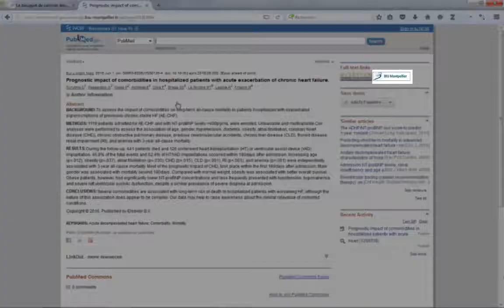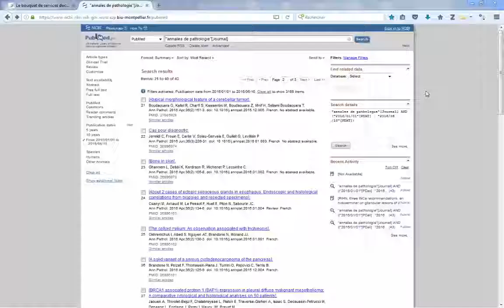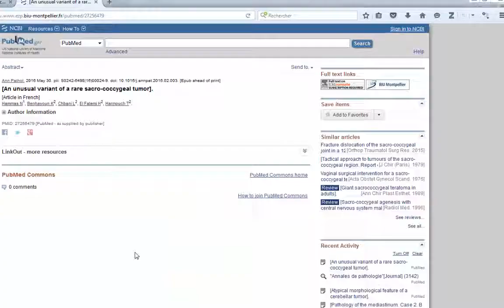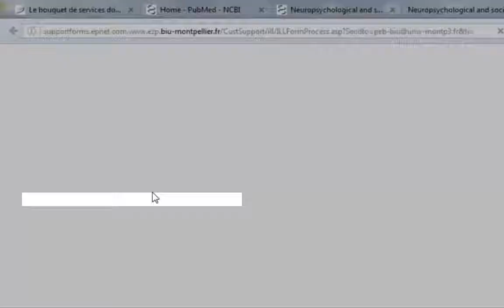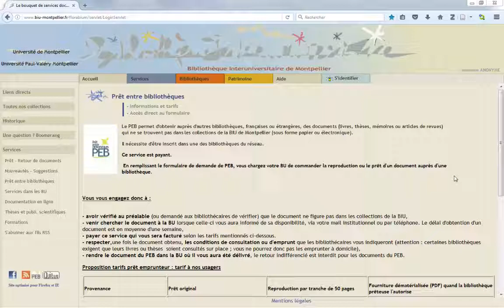02 - Le bouton BIU Montpellier : passerelle vers le texte intégral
Les BU Santé-STAPS de Montpellier vous proposent sur Pubmed une fonctionnalité bien pratique : le bouton BIU Montpellier pour accéder à vos articles en texte intégral à partir de PubMed. Pour en user et en abuser !